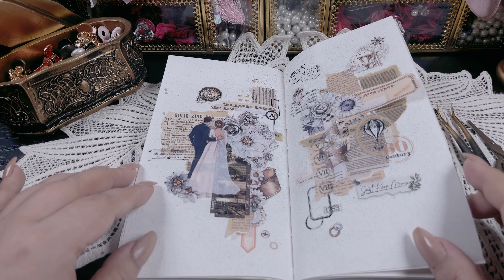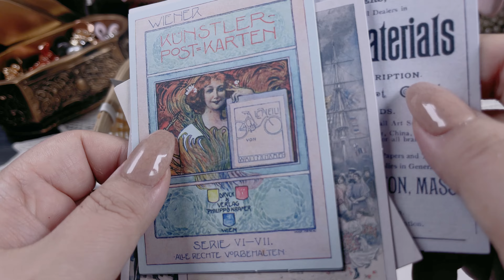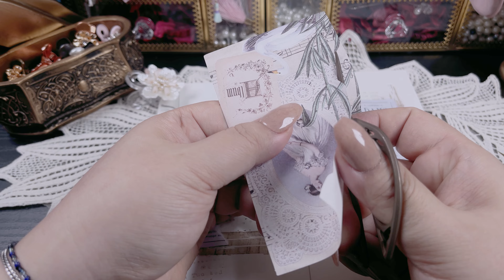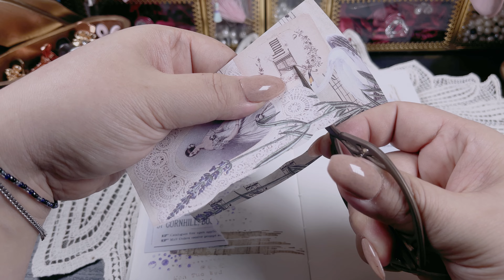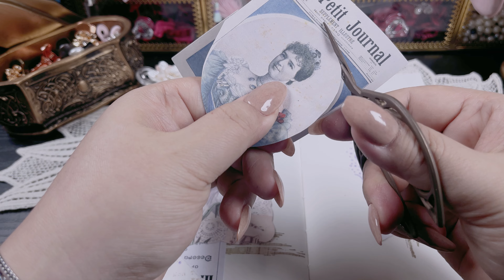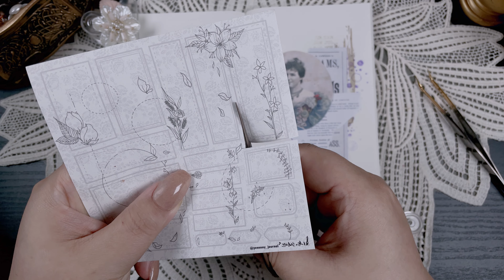▪️4K ASMR 팅글▪️스탬프와 외로운 여인▪️빈티지 다이어리 꾸미기▪️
안녕하세요 옌니입니다 :)
오늘도 행복한 하루되세요!

📌 영상 품질은 2160p(4K)로 시청해주시면 더욱 좋습니다.
📌  구독🧡과 좋아요👍는 저에게 큰 힘이 되어줄 거예요!
📌  It's even better if you watch the video quality at 2160p (4K).